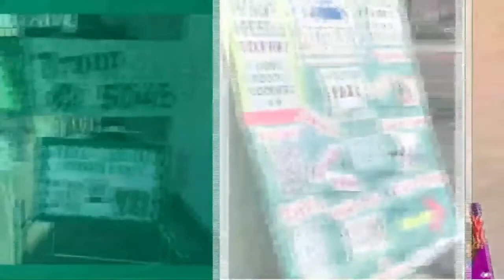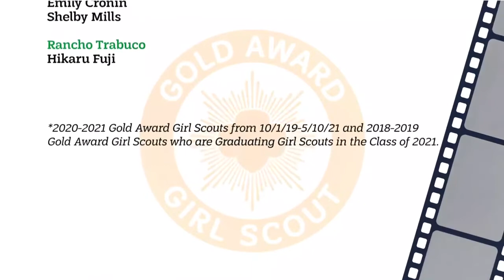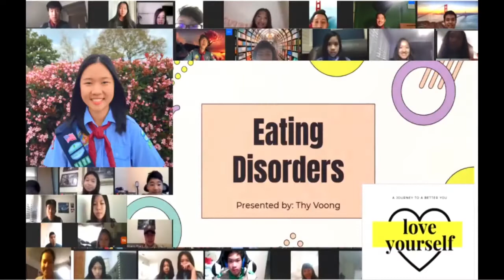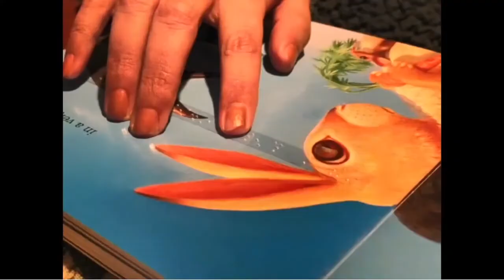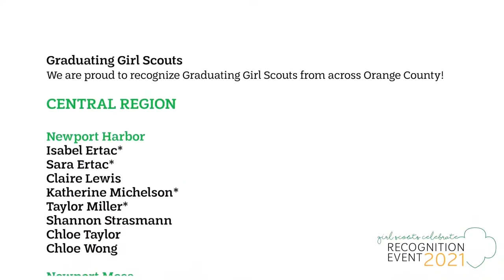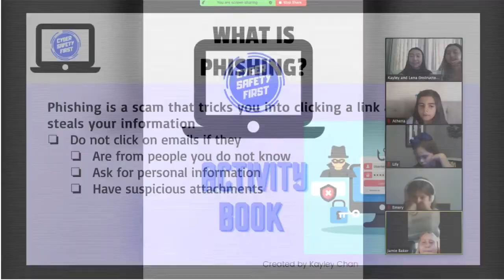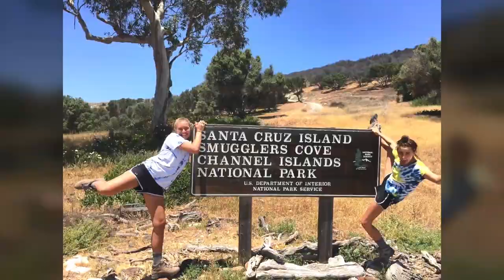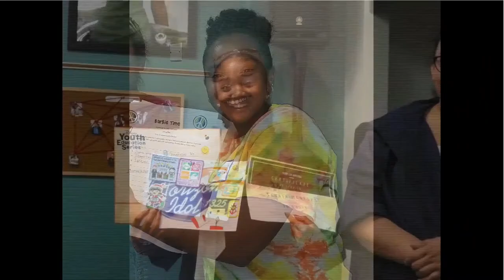Girl Scouts Celebrate 2021 GSOC Recognition Event - Large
Honoring the accomplishments and contributions of our very own
Girl Scouts and volunteers.